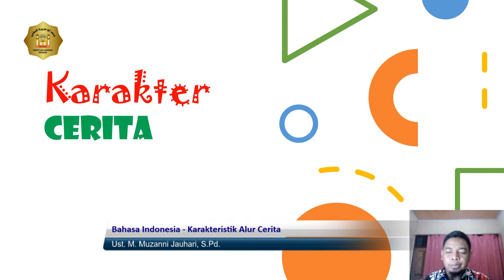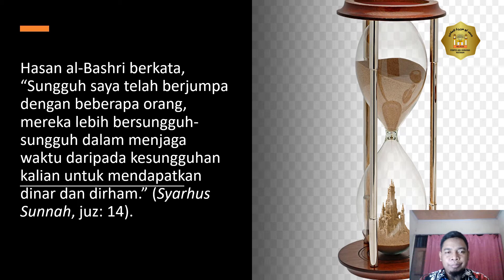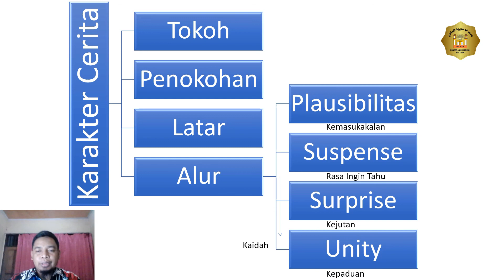Bahasa Indonesia – XI – (Karakteristik Alur Cerita) – Ust. M. Muzanni Jauhari, S.Pd. – Temu 4